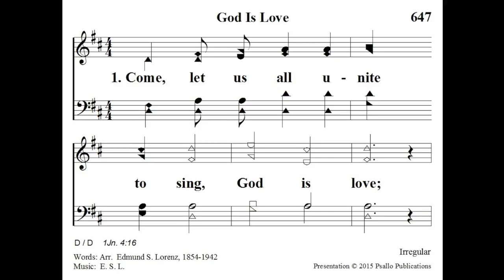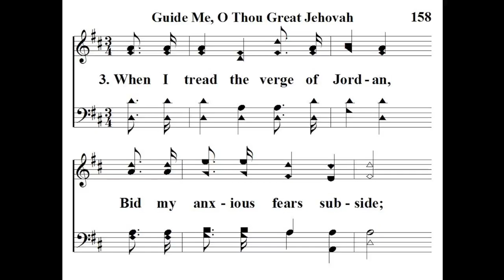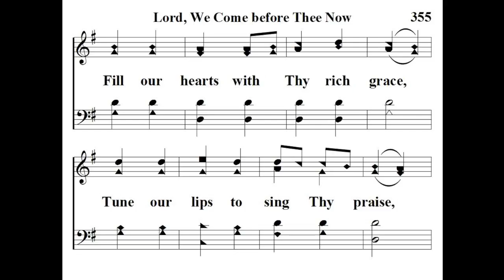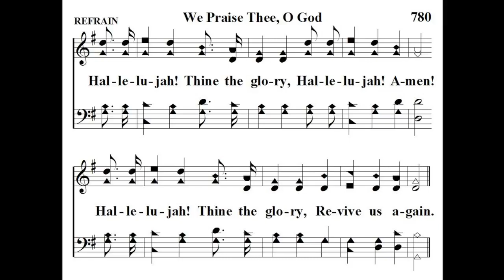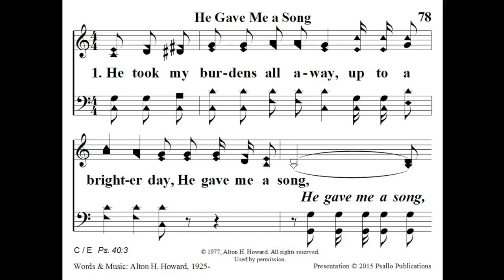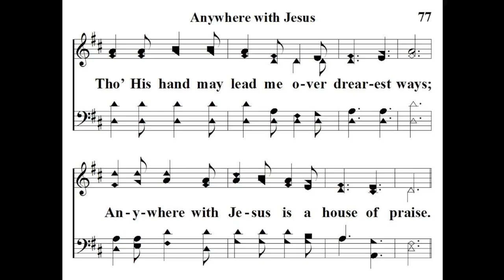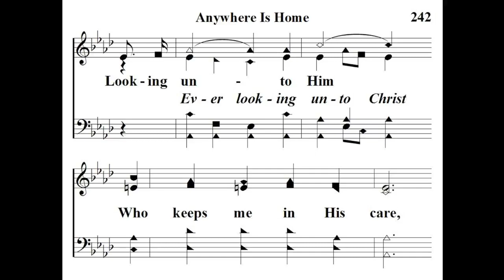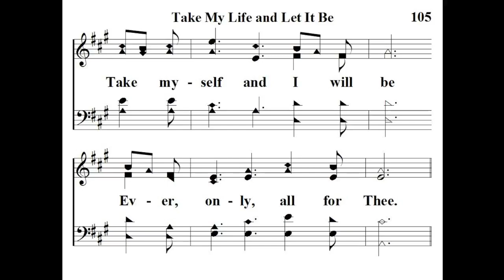West Sparta Church of Christ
SUN PM 5/1/2022